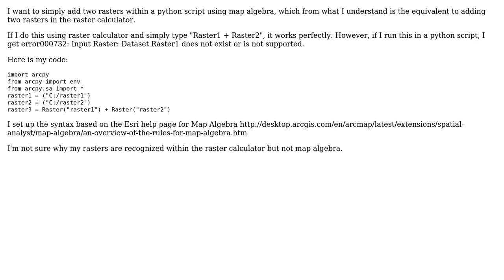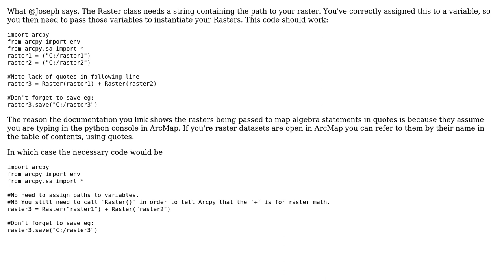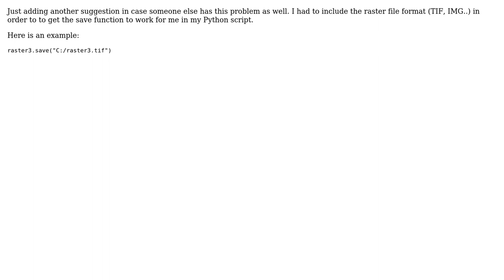GIS: Adding two rasters using map algebra in ArcPy? (2 Solutions!!)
GIS: Adding two rasters using map algebra in ArcPy?

With thanks & praise to God, and with thanks to the many people who have made this project possible! | Content (except music & images) licensed under CC BY-SA | Music | Images & others | With thanks to user RoperMaps user PolyGeo user Marina user Ifeoma Collins and the Stack Exchange Network Trademarks are property of their respective owners. You are responsible for your own actions.